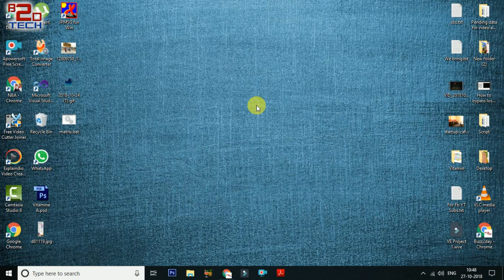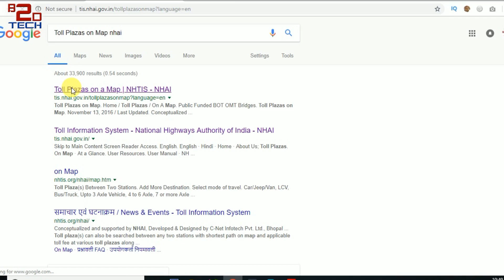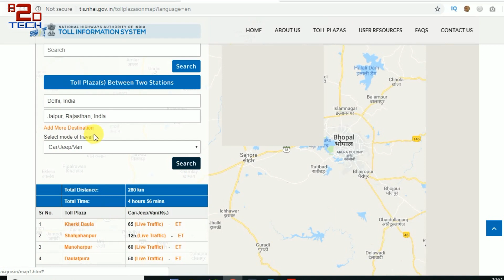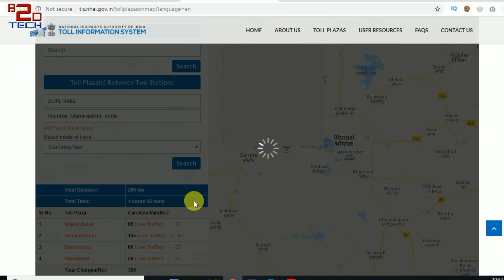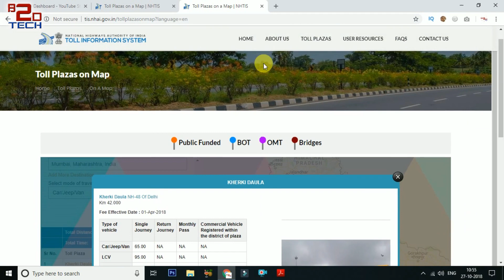How to find toll plaza on Google Map - मानचित्र पर टोल प्लाजा | Buzz2Day Tech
Namaskar Doston, is video mai ap dekhenge ki ap kaise National Highways par ane wale sabhi toll booth ki jankari online kaise dekh sakte hai..

Description:
Buzz2Day Tech : How to find toll plaza on Google Map - मानचित्र पर टोल प्लाजा | Buzz2Day Tech